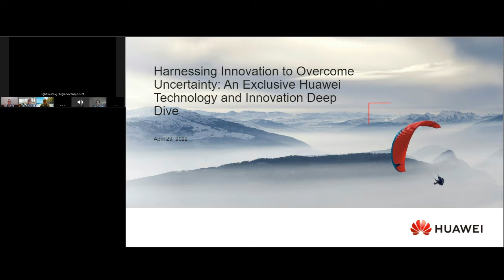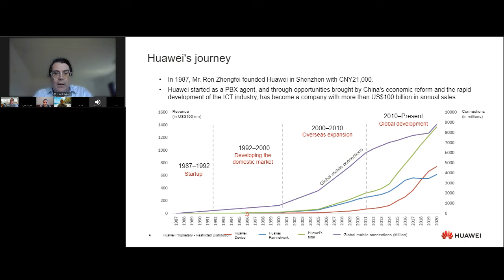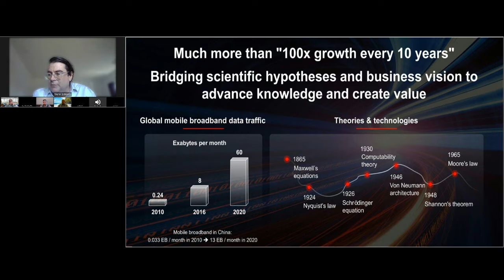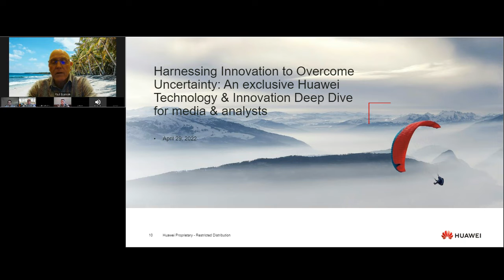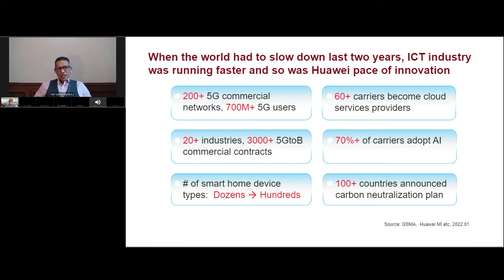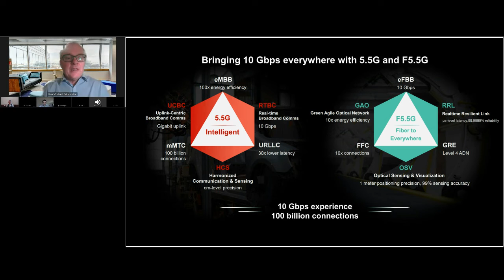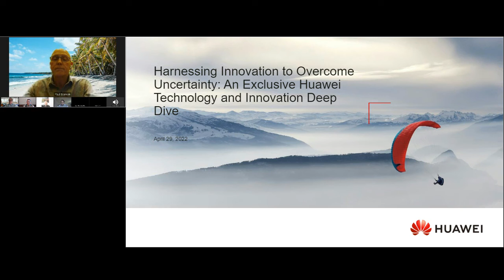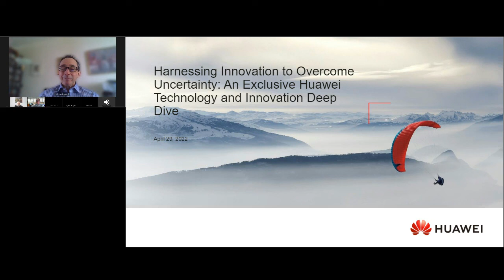Harnessing Innovation to Overcome Uncertainty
Harnessing Innovation to Overcome Uncertainty: An exclusive Huawei Technology & Innovation Deep Dive for media & analysts